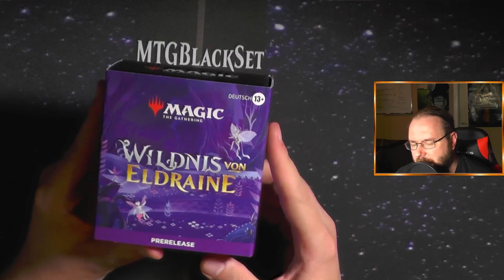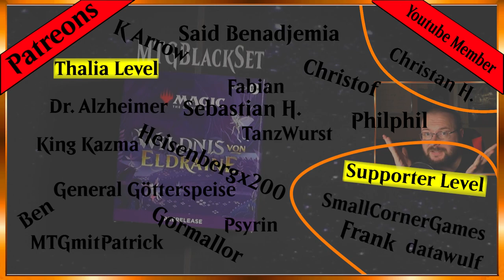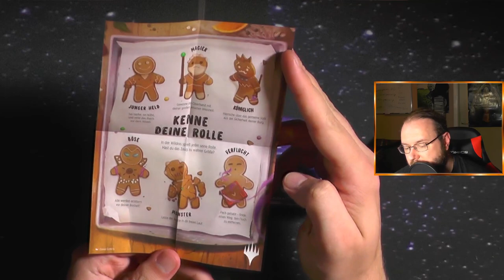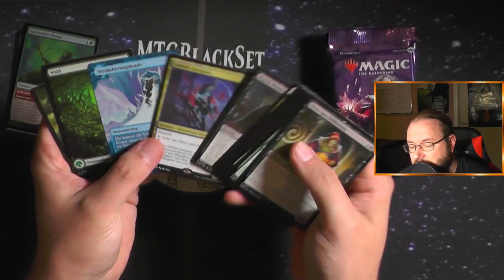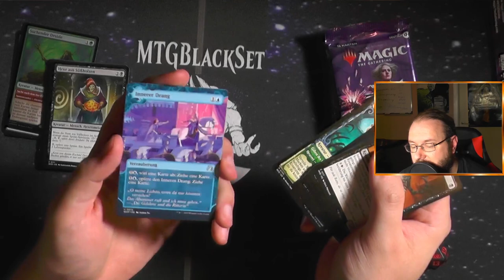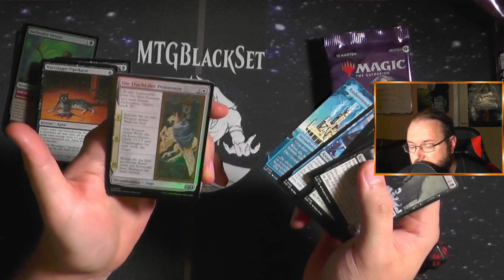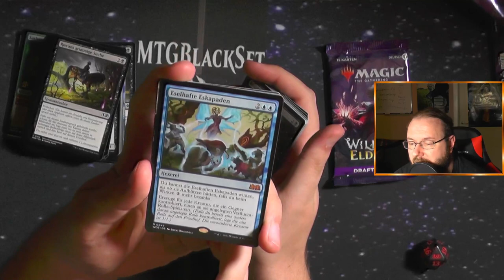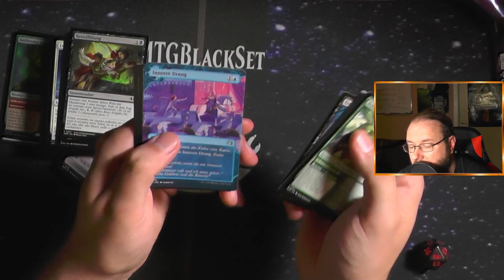Wildniss von Eldraine [PreRelease Kit Value Challenge]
Heute machen wir dein PreRelease Kit von Eldraine auf :)
Ich habe gehört @Phynxes und @Nareas machen auch eins auf :D
Lasst uns mal schauen wer das coolste Zeug aufmacht :3

Intro